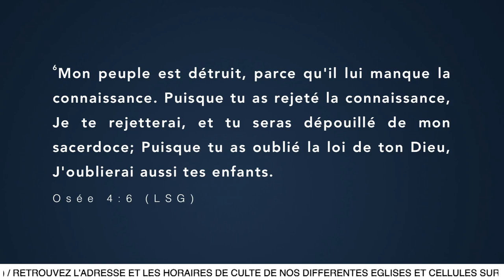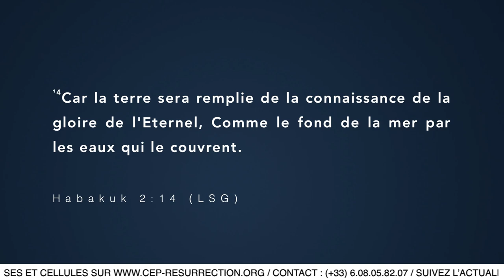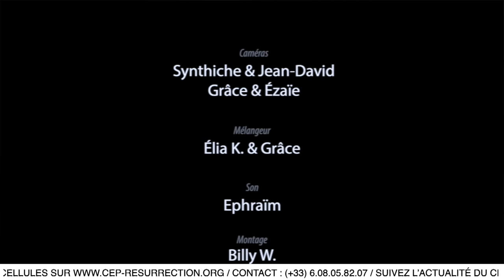Evangéliste SOGNHY PAKA - 7 principes de la connaissance de Dieu pour enfanter sa destinée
Diffusé en direct le .../.../ 2019

Orateur :  Evangéliste SOGNHY PAKA
Thème :  7 principes de la connaissance de Dieu pour enfanter sa destinée
Versets :

22 rue Honoré Oursel, 94290 Villeneuve-le-Roi (Portes 22 & 19) FRANCE

Nos cultes hebdomadaires :
                    2ème  culte de célébration (13h00-15h00)
Mardi : culte d’enseignement (19h00-21h00)

Faites un don :

Rib

CEP-RESURRECTION
SOCIETE GENERALE

L'équipe Cep-Résurrection